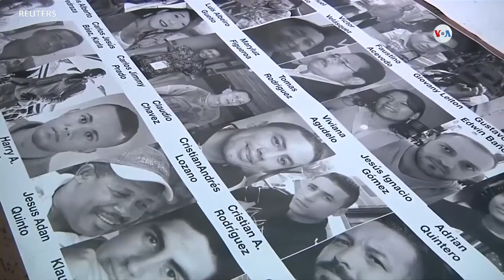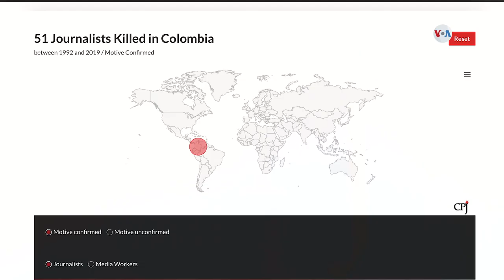Periodistas en Colombia son amenazados en el Valle del Cauca